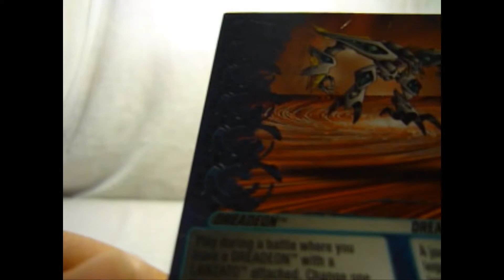Mechtogan Series 07 Dreadeon Review.wmv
Don't Forget to check out CollectionDX

Dreadeon is Number 07 in the series.
Its appearance is similar to AirKor.
Its appearance is similar to The Fallen from Transformers.
He is the second Mechtogan to be able to fly, the first being Zenthon.
He is the second Mechtogan to appear in the series, the first is Zenthon.
He is the first Darkus Mechtogan shown in the anime.
When he was summoned in Gundalia Under Fire by Razenoid, he said: "Chaos, pain and destruction are what I crave." making him the second Mechtogan to speak in the anime.
The symbols on Dreadeon's knees and shoulders look like pokeballs, a device in Pokemon used to capture pokemon.
Dreadeon is the first Mechtogan showed to be tamed in the anime the second being Zenthon.
It is the second Mechtogan to officially win against another Mechtogan, due to him defeating Zenthon.